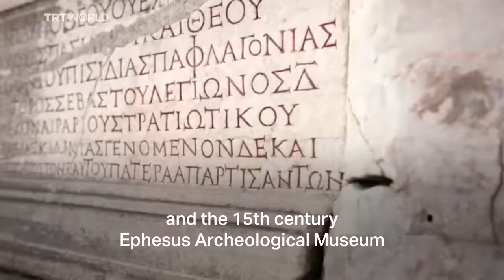Top 10 destinations to visit in Turkey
Turkey was named in 2020 as the world’s 6th favorite tourist destination. Here is why.